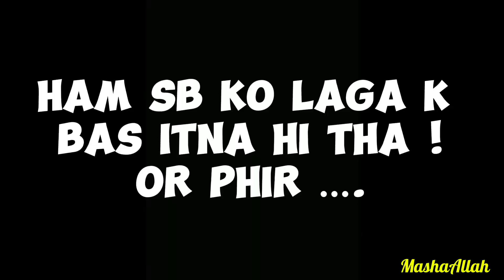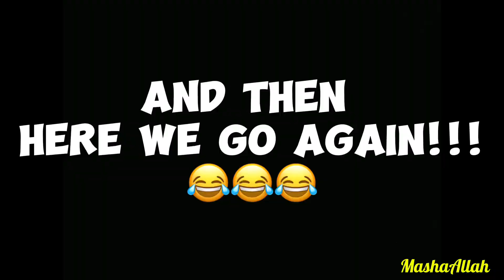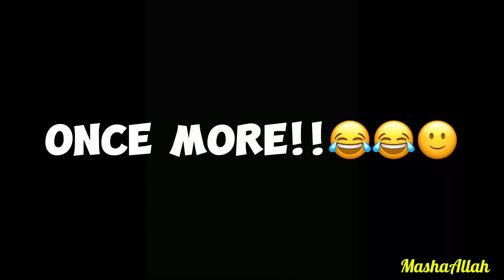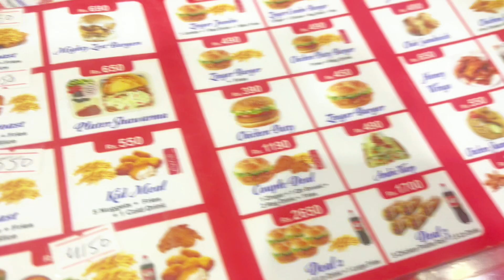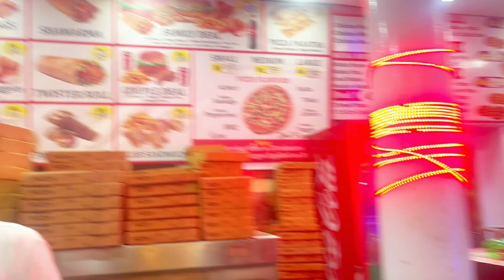Naran Mein Rafting😰,Bazar me traffic jam & Lulusar Lake Ka Safar |Road Trip Adventures Naran Part 3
Welcome to Part 3 of our amazing road trip from Lahore to Naran! In this episode, we share our exhilarating rafting experience in Naran, explore the bustling Naran bazar, and journey to the picturesque Lulusar Lake. Discover the beauty of northern Pakistan, the excitement of water adventures, and the charm of local markets.